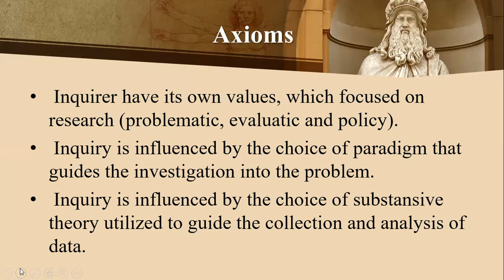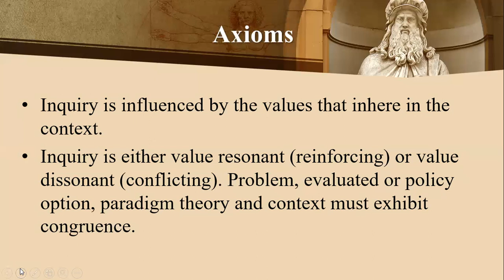Naturalistic Inquiry Axioms